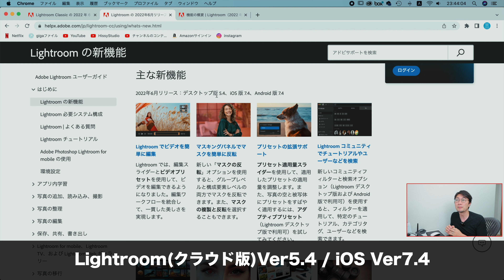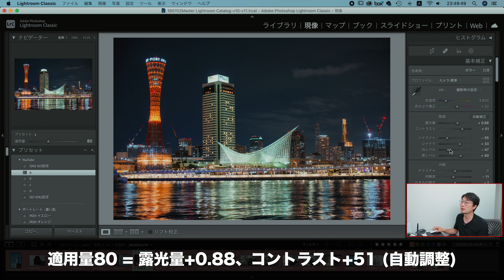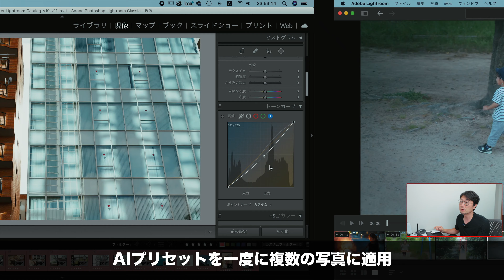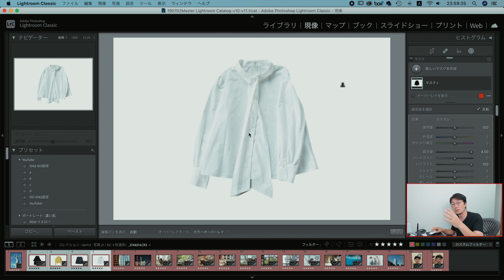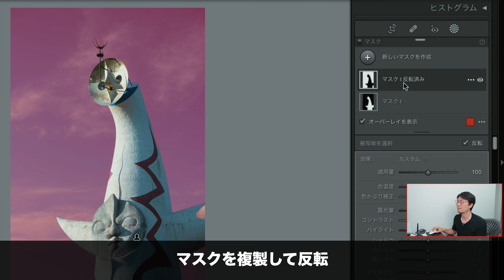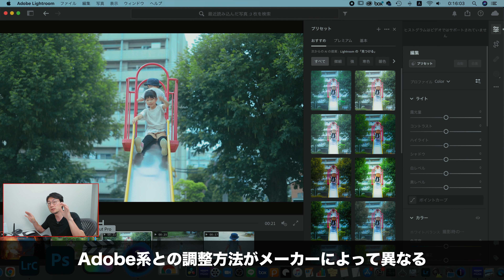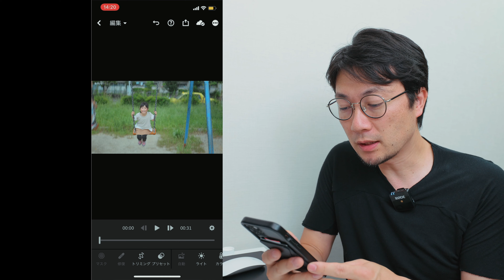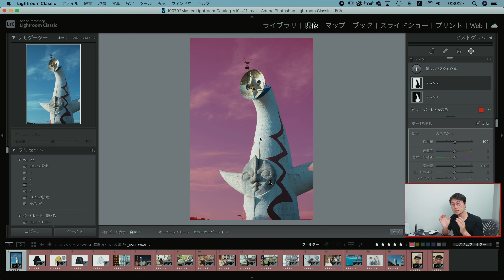【Lightroom Classic + Lightroom】22. ライトルーム、ライトルームクラシック新機能マスクのコピペ、動画の編集、プリセットの適用量など。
進化が止まらないLightroom ClassicとLightroom。
今回は

Lightroom Classicの
1:28 プリセットの適用量
5:55 マスクのコピー＆ペースト（おすすめ！）
10:28 マスクの複製反転

とLightroom(クラウド版)の
12:48 動画編集
18:02 モバイル版動画編集
についてお話します。

過去の関連Lightroom Classic動画
【Lightroom Classic】20.ライトルームクラシックVer. 11.0 新機能「マスク」が優秀過ぎて恐怖。実用的な使い所も解説します。

カメラ=EOS R5

スタジオ照明=Godox SL200II

自宅用照明=Godox ML60

自宅用卓上三脚=Leofoto LS362C

スタジオ用マイク=HollyLand Lark150

自宅用マイク=RODE WIRELESS GO